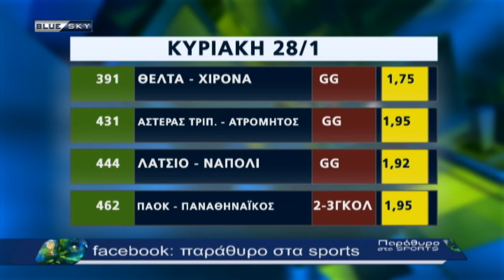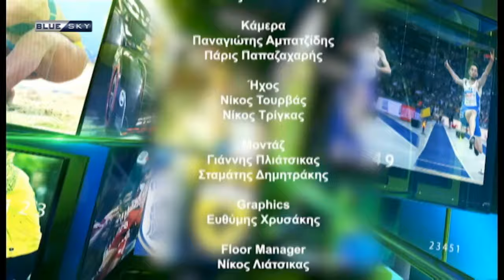ΠΑΡΑΘΥΡΟ ΣΤΑ SPORTS 26-01-24